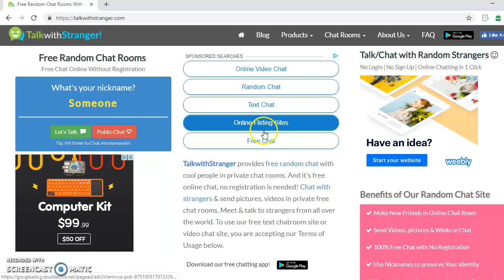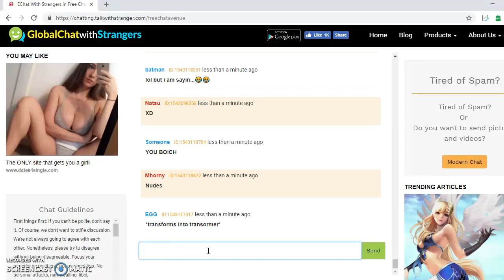I GOT THREATENED BY A STRANGER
In this video i got threatened by a stranger and i was very scared